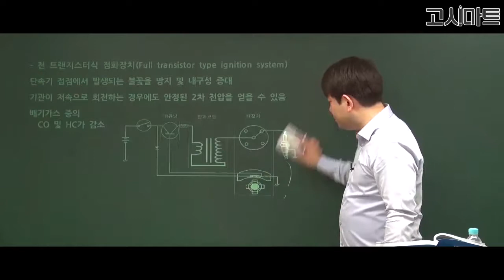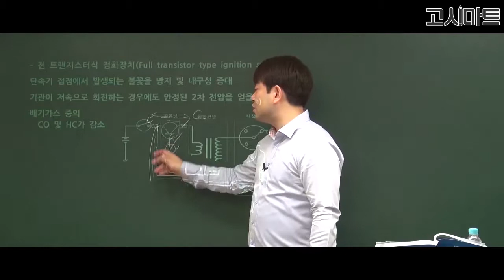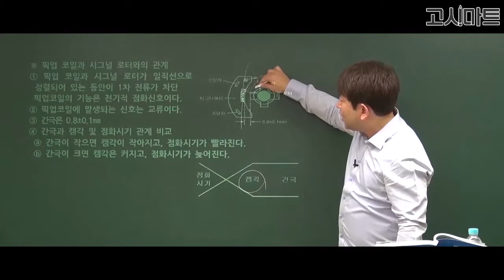운전직공무원_전 트랜지스터식 점화장치의 이그나이터에 대한 설명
전 트랜지스터식 점화장치의 이그나이터에 대한 설명